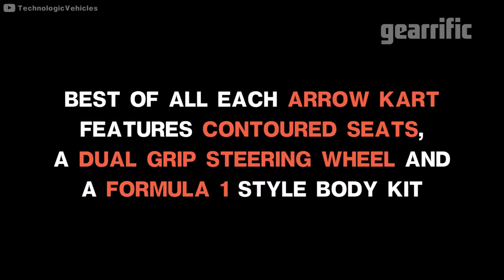Actev Arrow Smart Kart | Gearrific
If you’d rather see your kids outside enjoying the weather, instead of being cooped up inside the house, we’ve found the perfect solution. It’s the Actev Arrow. The world’s first ‘smart kart’ designed specifically for kids.